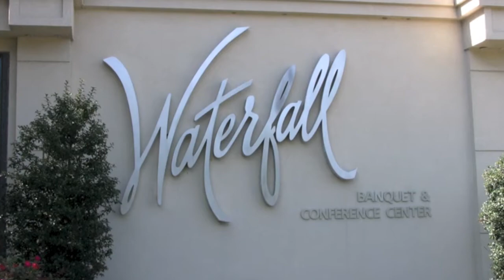Waterfall Banquet Center in Claymont DE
Shazell & Kristine 9-7-13 Wedding Recap